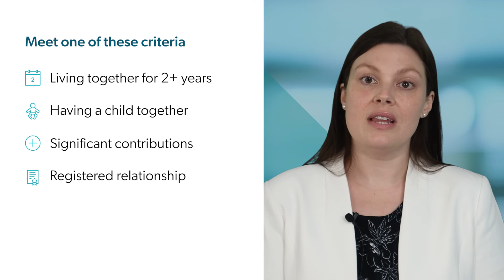Are you in a de facto relationship?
If you are in a relationship you may be wondering if your relationship would be considered a ‘de facto relationship’. It is an important distinction, if your relationship is a de facto relationship then you may need to consider legal issues relating to family law, wills and estate planning and social security law.

Senior Lawyer, Jennifer Sorrenson explains when your relationship would be considered de facto relationship.